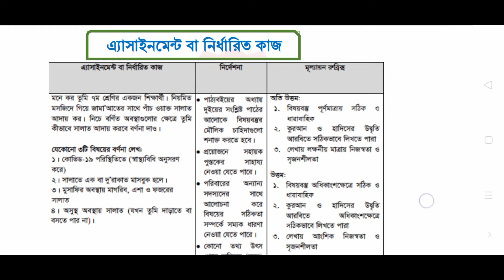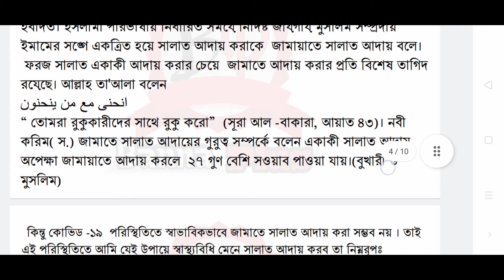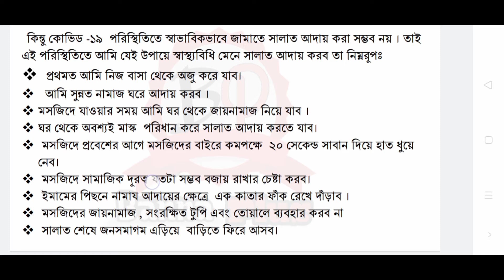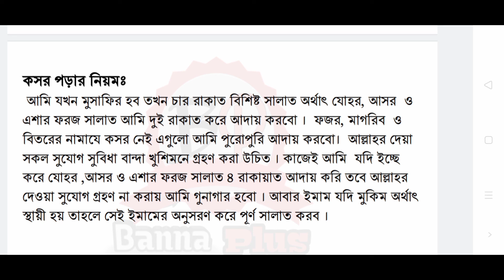Class 7 Islam education Assignment 2021| ৭ম ইসলাম শিক্ষা | 7 Week Assignment Answer PDF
Class 7 Islam education   Assignment 2021| ৭ম ইসলাম ধর্ম ও নৈতিক শিক্ষা  এসাইনমেন্ট ২০২১ || 7 Week Assignment Answer PDF ||৭ম

☑আজকের এসাইনমেন্ট ইসলাম শিক্ষা
              pdf